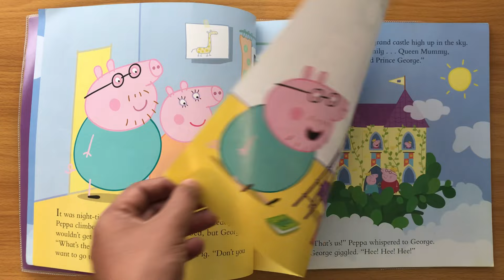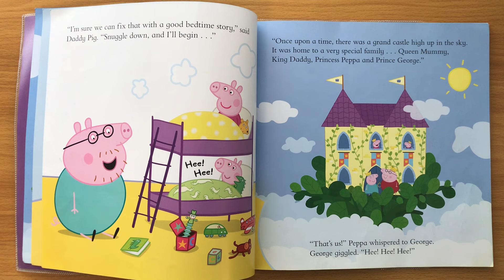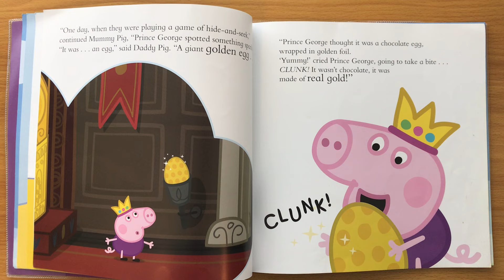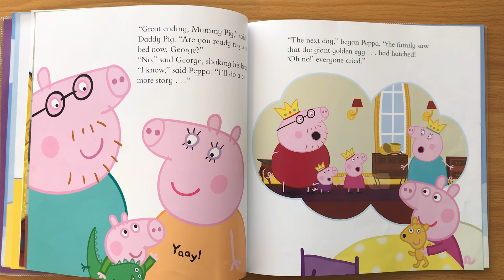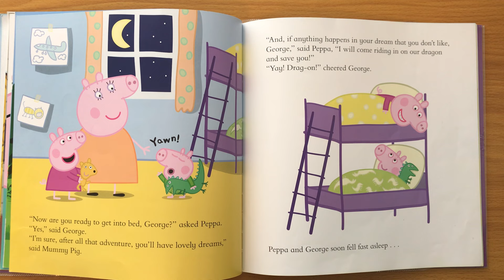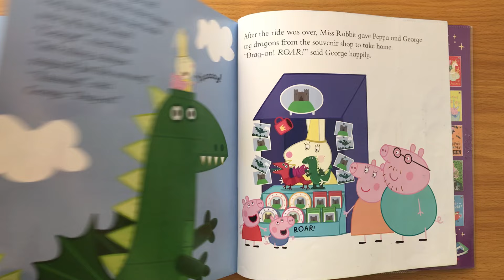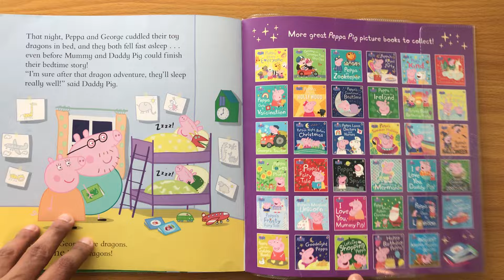Peppa’s Dragon Adventure - Read Aloud Peppa Pig Book for Children and Toddlers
Peppa’s Dragon Adventure reading book.

Peppa hears a story about a magical dragon, so she wants to go on an adventure to find a real one! Where will Peppa and George find a dragon?